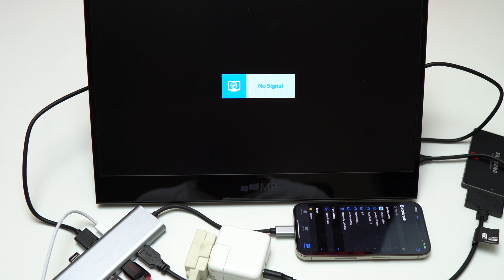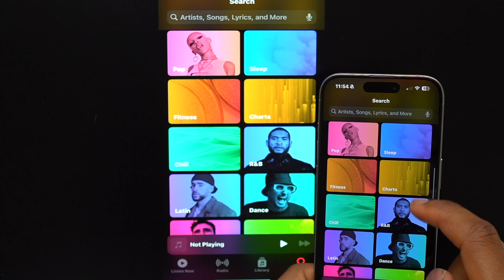iPhone 15 Pro HDMI and Extra Ports Using USB Hub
Testing the iPhone 15 Pro with a USB C Hub that has HDMI output, SD card reader, and USB 3.0 ports. All iPhones with USB-C port should behave the same as my iPhone 15 Pro.